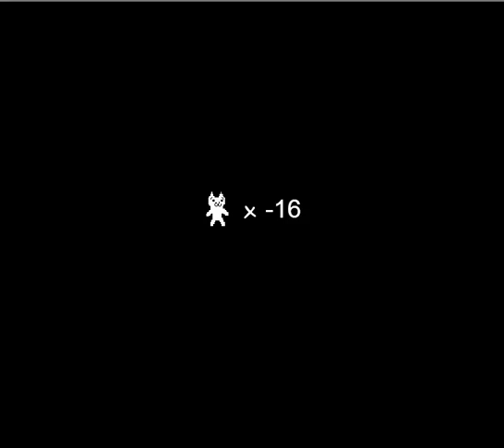CAT MARIO RAGE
I hate this game but love it.